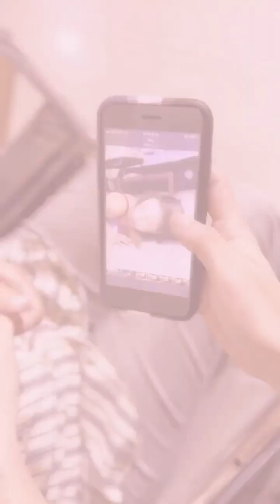She had plans to get rid of her elderly disabled mother-in-law| Karma hit the evil young woman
This video is the property of Marvin Namanda©️ and should not be reproduced in whatever form without permission from Marvin Namanda.

All participants are ACTORS, video for reflective purposes!⚠️